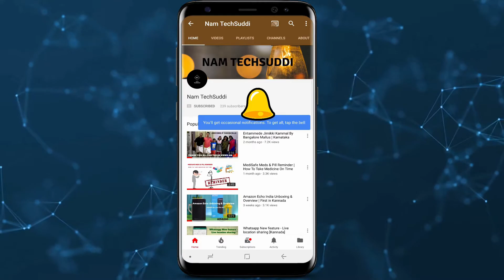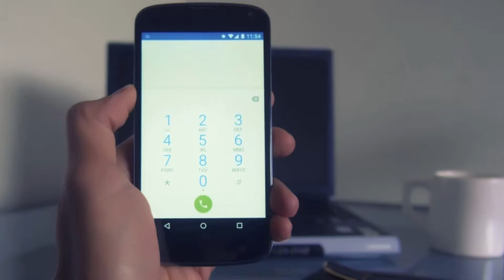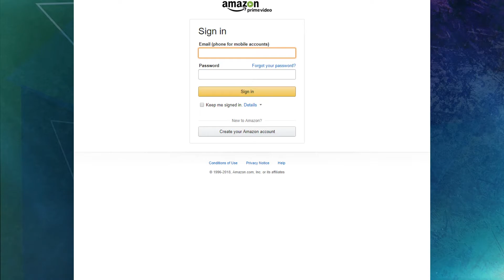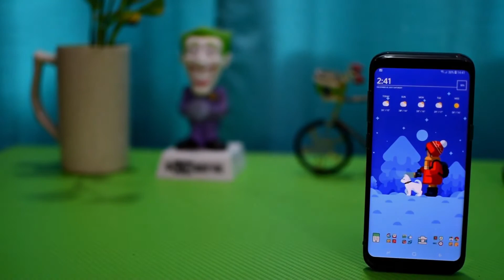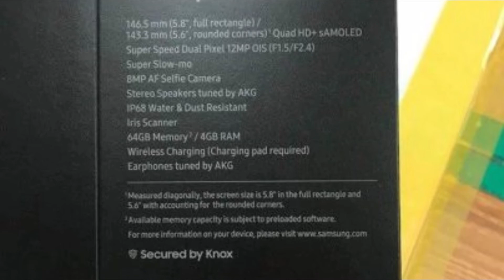JioCoin, S9 Box, Oneplus 6, GoPro HERO 6 Black, Free Amazon Prime 1 year #14 Tech News Kannada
Tech News Covered:
1. Reliance Jio planning own cryptocurrency called JioCoin
2. GoPro HERO6 Black Price in India Slashed
3. Airtel Infinity postpaid users get free Amazon Prime subscription for a year
4. OnePlus 2018 Flagship With Snapdragon 845 Launching in Q2
5. Samsung Galaxy S9 Specifications and Features Leaked via Retail Box Image

Social

Amazon India

All content used is copyright to NamTechsuddi.com, Use or commercial display or editing of the content without proper authorization is not allowed.